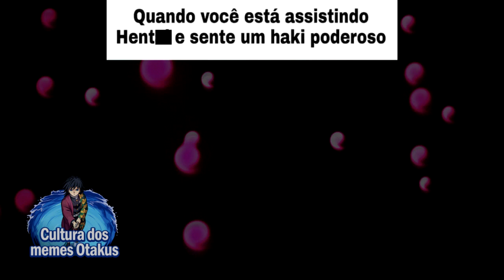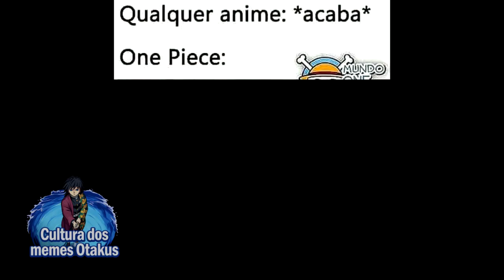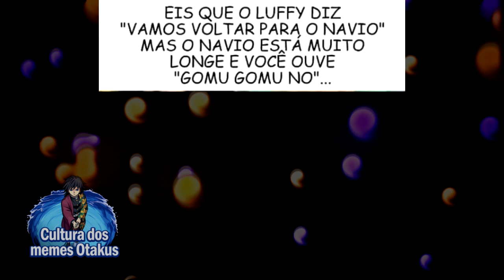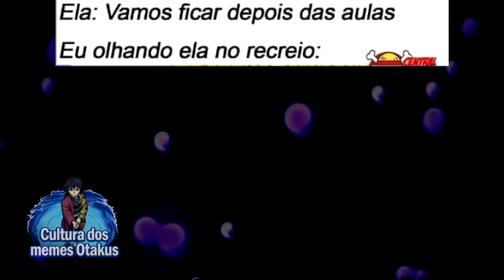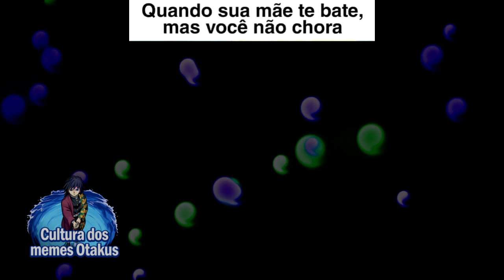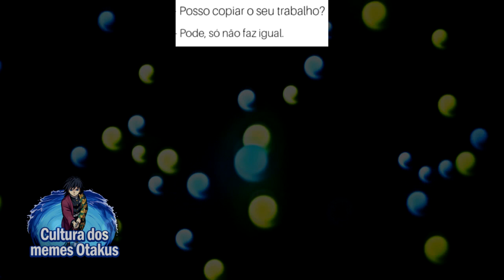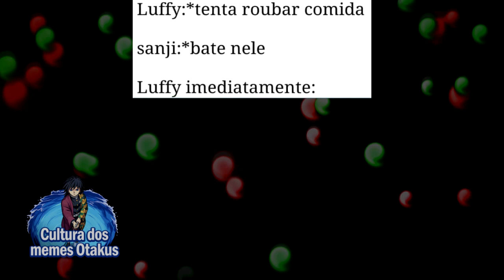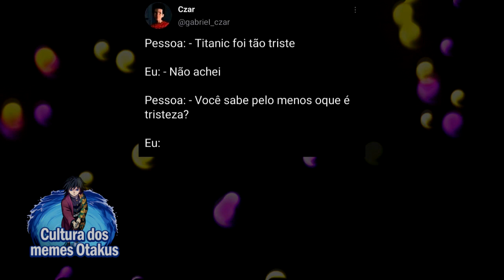CONVITE DA HANCOCK KK | Memes de One Piece #3 | Memes em Imagens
Neste compilado de memes One Piece  em imagens eu vou melhorar o seu dia, estes memes incluem Luffy, Sanji, Hancock, Deus Ussop, Zoro (o cara que sola todo mundo) de One Piece. Espero que todos possam dar gargalhadas com estes memes de One Piece #3!

00:00​ Salve
00:02​ Se inscreve aí seu Otaku!